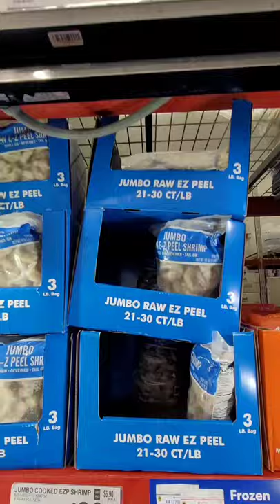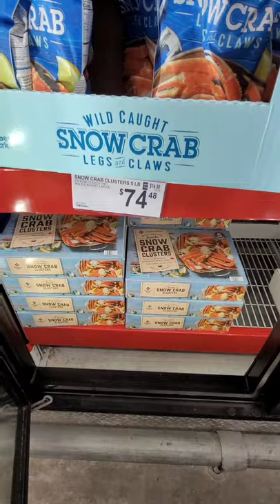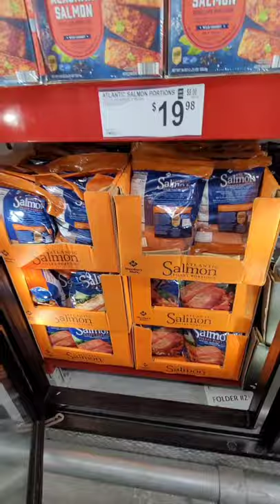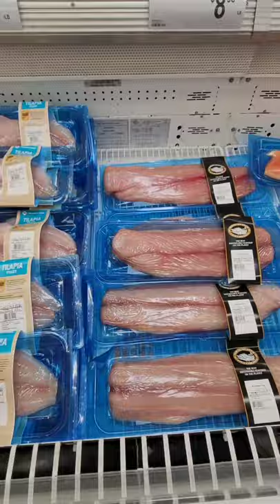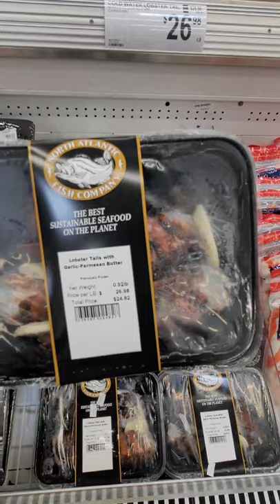Sams Club: Seafood Edition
I thought I knew all the seafood Sams Club sold until I slowed down and actually looked through their seafood.  Hope this helps you 💗💓💗